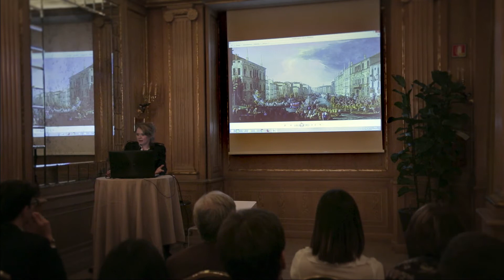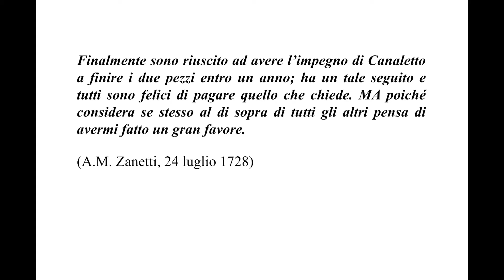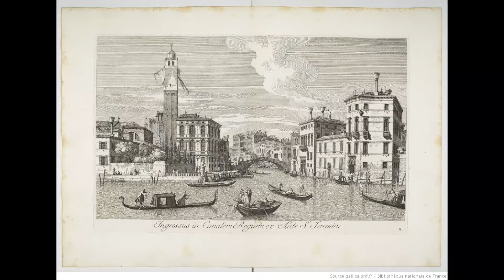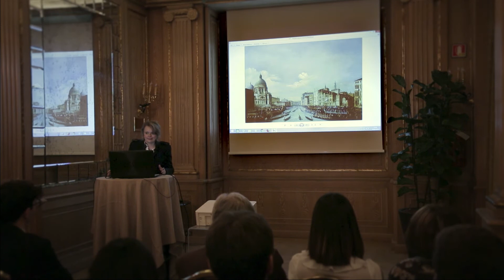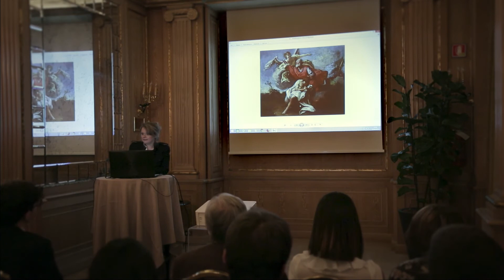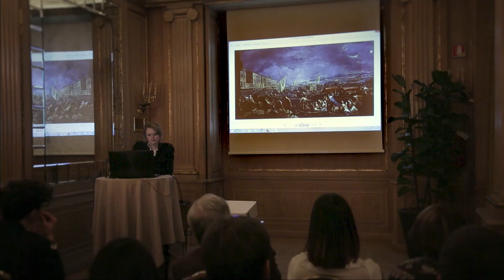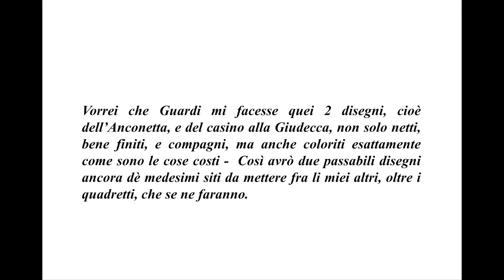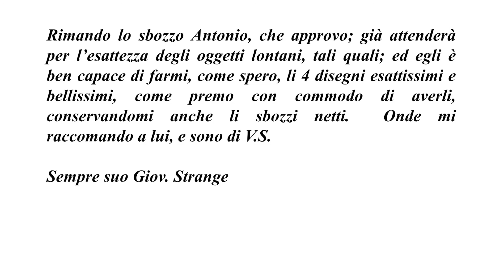io sono '700 Federica Spadotto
Video con presentazione del volume "Io sono '700" di Federica Spadotto - Milano 14 aprile 2018